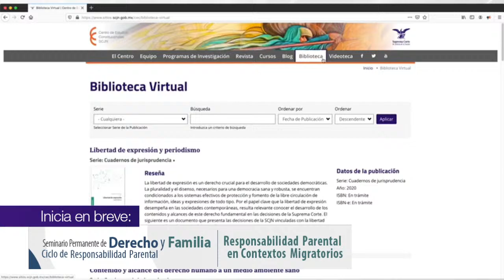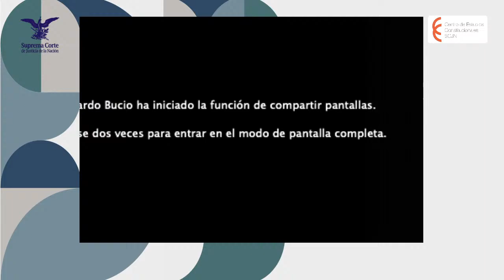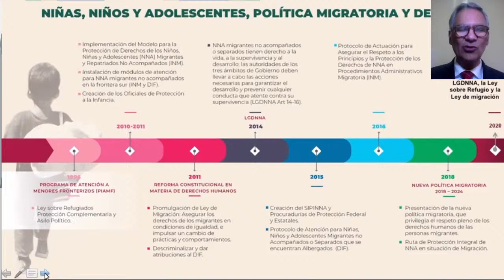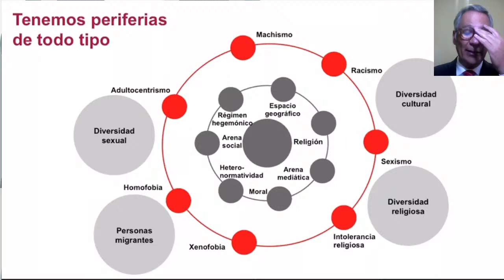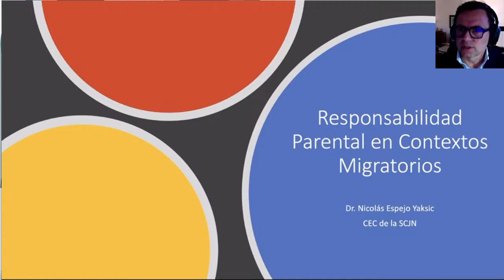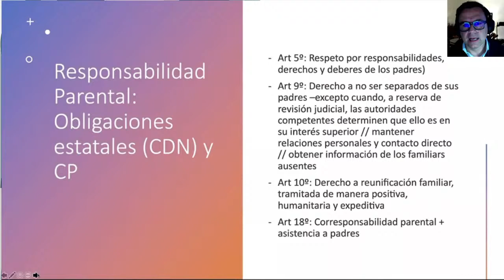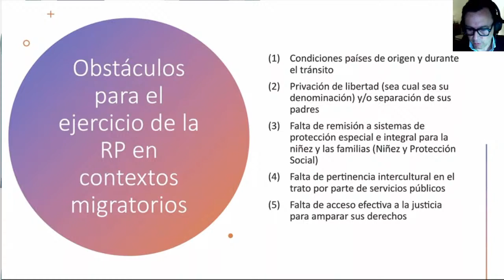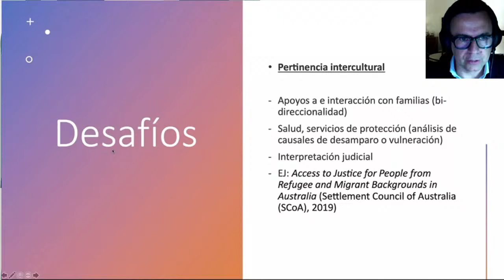Seminario Permanente de Derecho y Familia I 10 dic 2020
Seminario Permanente de Derecho y Familia

Ciclo de Responsabilidad Parental

Responsabilidad Parental en Contextos Migratorios

Ponentes
ºRicardo Antonio Bucio Mújica I Sistema Nacional de Protección Integral de Niñas, Niños y Adolescentes

º Nicolás Espejo Yaksic I Centro de Estudios Constitucionales de la SCJN

Organizado por el Centro de Estudios Constitucionales de la SCJN